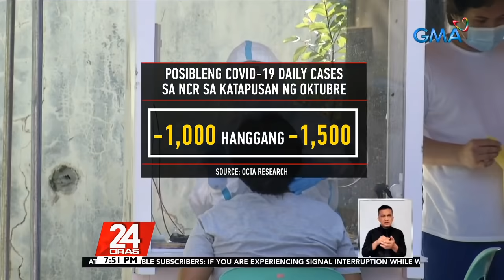DOH, kinumpirmang bumababa ang kaso ng COVID-19 pero hindi raw ito senyales... | 24 Oras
Posibleng bumaba na raw sa 6,000-8,000 ang mga bagong kaso ng COVID Sa bansa kada araw sa katapusan ng Oktubre.
Ayon 'yan sa grupong OCTA Research.
Kinumpirma naman ng Department of Health ang pagbaba ng mga kaso pero hindi raw ito nangangahulugang puwede na tayong magpakakampante.
'Yan ang tinutukan ni Lei Alviz.

24 Oras is GMA Network’s flagship newscast, anchored by Mike Enriquez, Mel Tiangco and Vicky Morales. It airs on GMA-7 Mondays to Fridays at 6:30 PM (PHL Time) and on weekends at 6:00 PM. News updates on COVID-19 (coronavirus disease 2019) and the COVID-19 vaccine